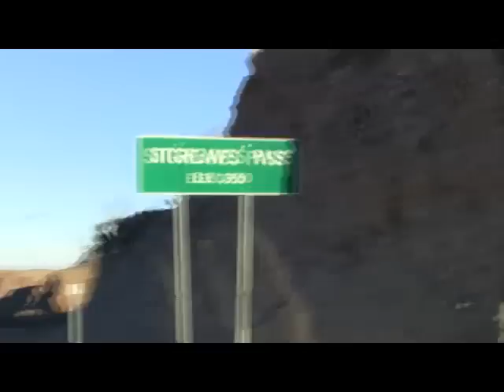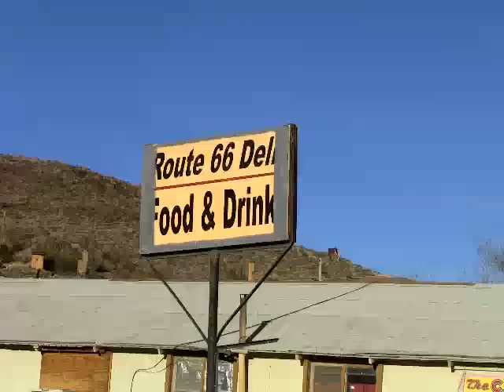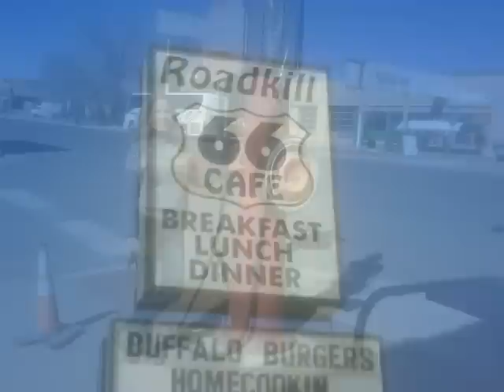Sedona - Grand Canyon - Route 66 Road Trip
Terry Hunefeld and Ann Dunham visit the ghost town/tourist trap of Oatman.  Also, Sleigman and Kingman along Route 66.  El Tovar and the South Rim of the Grand Canyon.  Alma de Sedona.